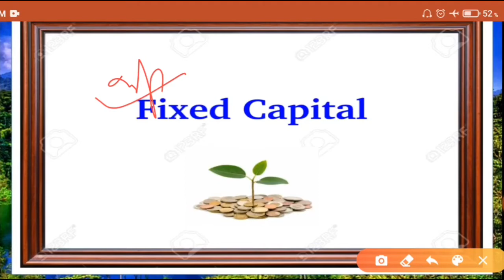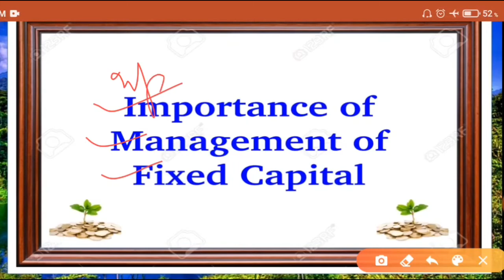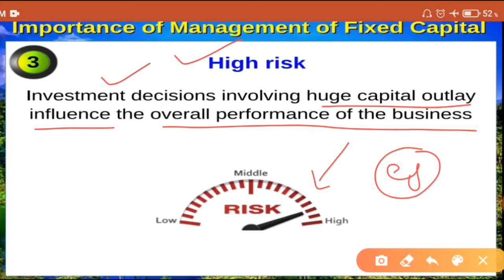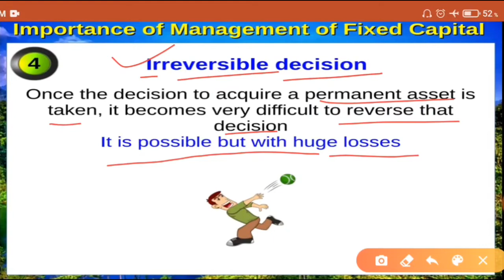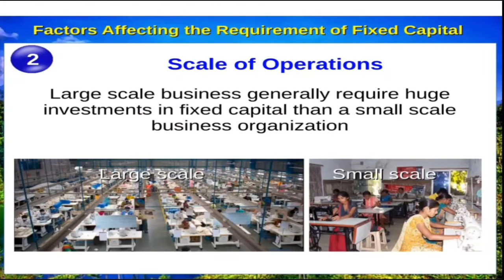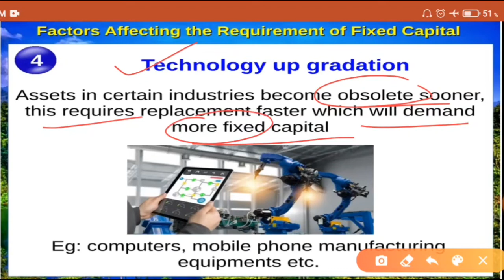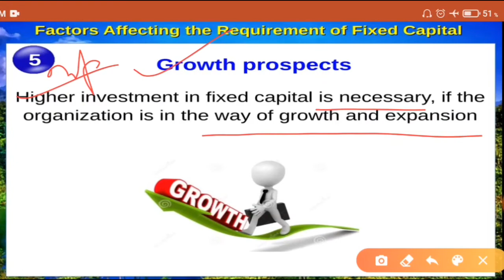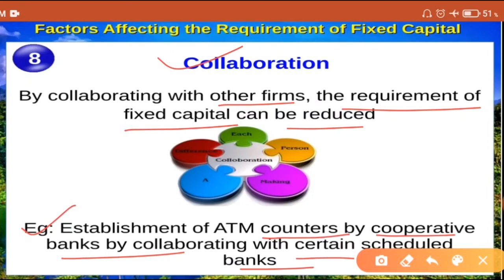Fixed Capital, concept & factors affecting it | C -12th B. Studies#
In this video students will be able to understand the concept of Fixed capital & factors affecting it in the easiest way.This video is especially made for 12th classes students for their Board exams.so that they can score good marks in CBSE Exams.If you like this video Do subscribe my youtube channel commerce classes by vishal sir n also press the bell icon to get my latest videos. Here is the link of video of partnership fundamentals Here is the link of complete syllabus of B.studies (Hindi Medium) Here is the link of videos of B.studies class 12th (English Medium) Here is link of video of goodwill chapter Here is the link of motivational videos Here is the link of Latest CBSE news videos Here is the link of Goodwill chapter videos for class 12th Here is the link of ch 1 NPO class 12th Here is the link of videos related to career & counselling commerceclassesbyvishalsir#